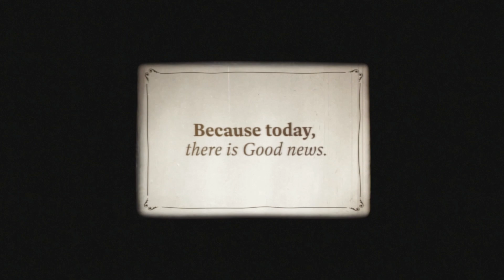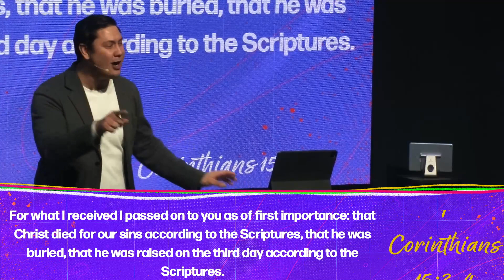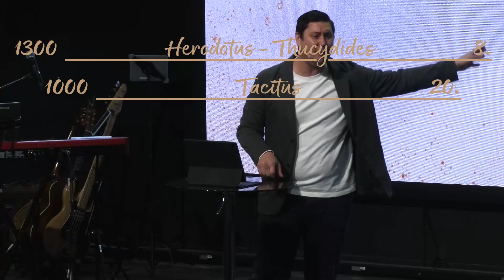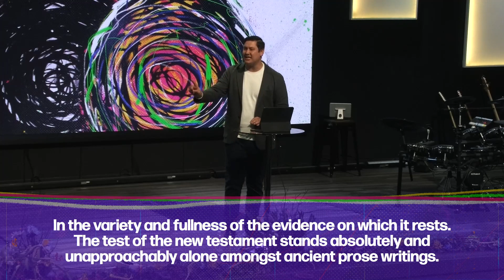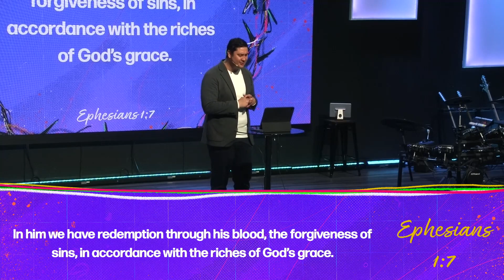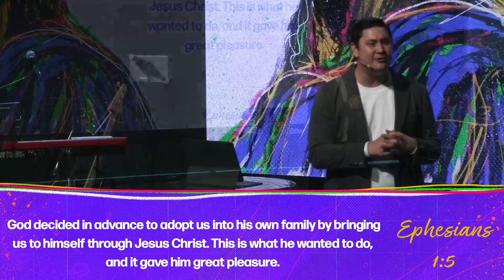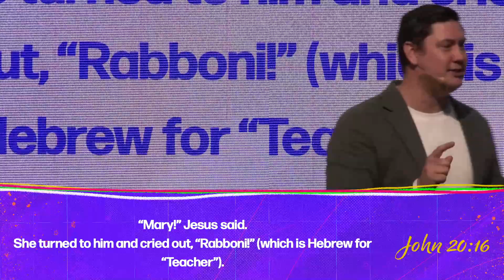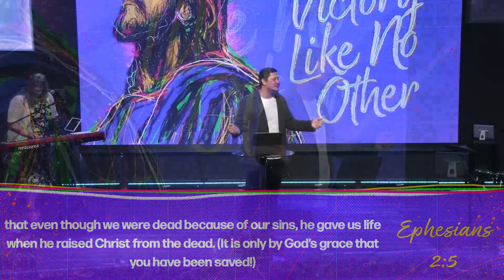Sunday Service - Victory Like No Other - Pastor Caleb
Join us as we celebrate a victory like no other this Easter Sunday.